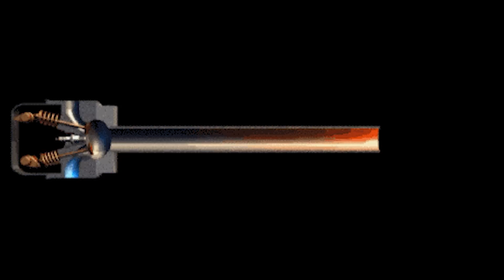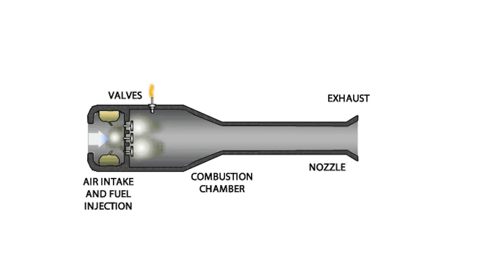US Billions $ Hypersonic Missile Is Finally Ready For Action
The battle for hypersonic weapon dominance has officially begun – and the US, Russia, and China are at it once again. The US is now making its latest move after Russia’s and China’s breakthroughs in the hypersonic weapon space. This latest move comes in the form of a brand new hypersonic weapon, known as the Gambit missile, that is expected to save the US up to $516 million while traveling faster than every hypersonic missile before it. This is made possible by the Gambit’s engine that’s so powerful, it could power not only massive missiles but also fighter jets and Navy ships. Yes, hypersonic missiles are a lot more than their Mach 5+ blurry speeds – but not everyone knows that.